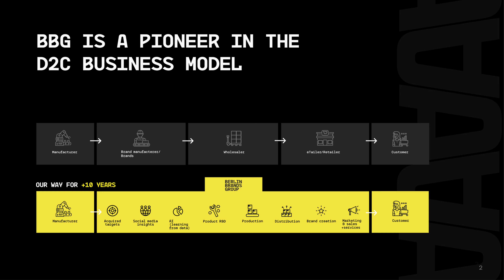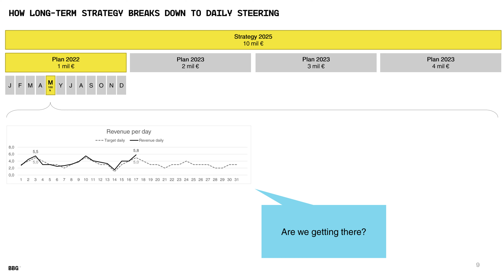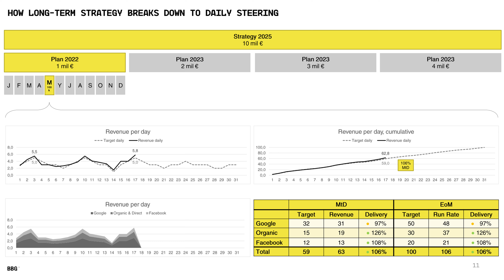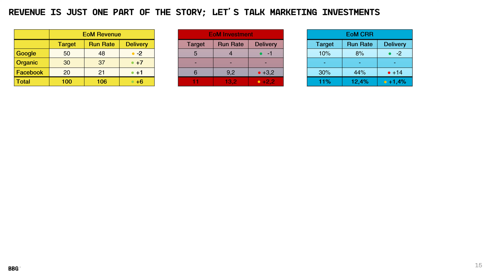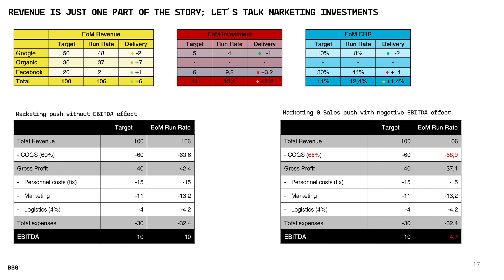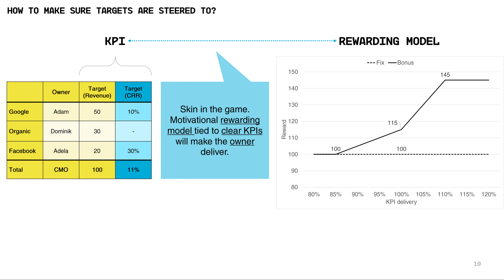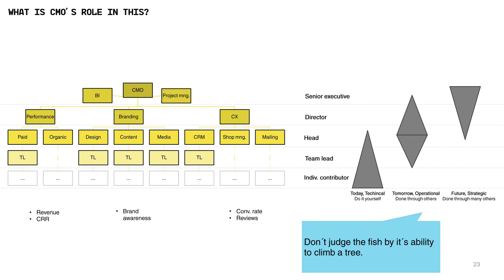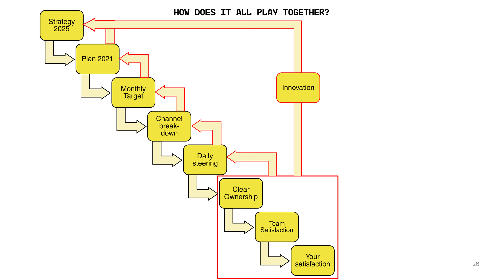Praktické rady pre marketérov l Jakub Žilinčan l Berlin Brands Group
Jakub pôsobí ako VP pre globálny marketing v jednej z najrýchlejšie rastúcich e-commerce spoločností na svete Berlin Brands Group Slovensko s obratom cez 300 miliónov €. Spravuje marketingový a brandový rozpočet v desiatkach miliónov € naprieč 28 krajinami, a popritom vedie 100-členný tím v Berlíne a Bratislave.

V Jakubovej prednáške sa dozviete:
🔸 Čo je dôležité pre budúcich marketingových lídrov?
🔸 Ako pristupovať k budovaniu efektívnej stratégie?
🔸 Ako pracovať s lojálnym tímom?
🔸 Čo je dôležité pre sebarozvoj?

Ak sa vám video páčilo, podporte ho lajkom a zdieľaním. Aby ste nepremeškali podobné prednášky z Marketingových štvrtkov, nezabudnite odoberať kanál GymBeam. 🔥